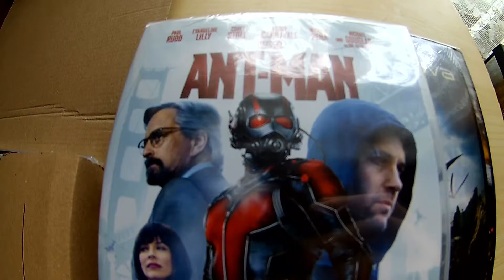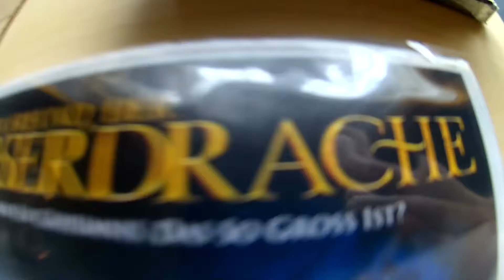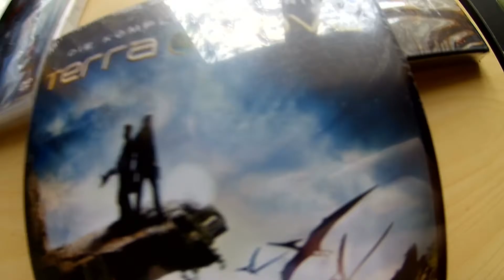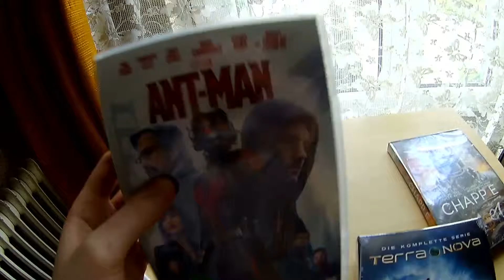56 Vlog Amazon DVD Bestellung (19.04.2016)